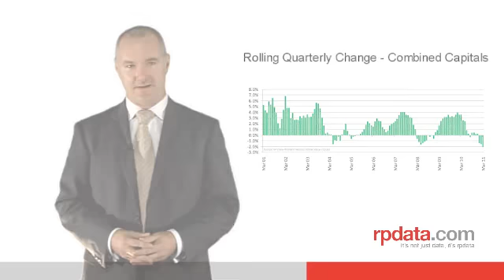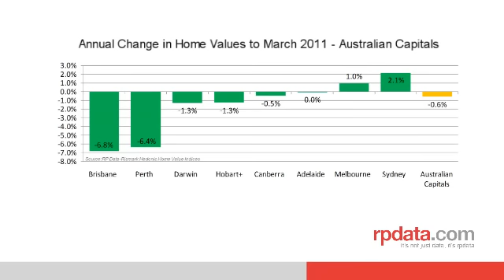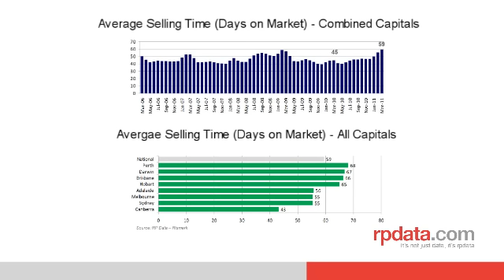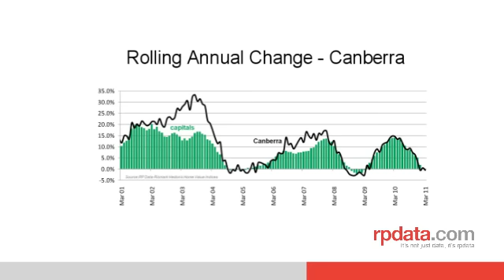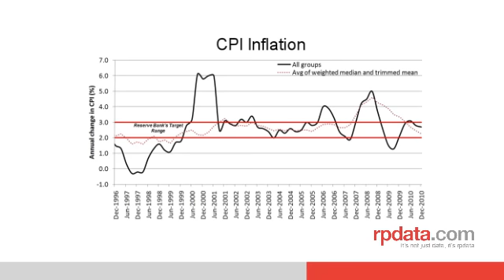National Housing Market Update | April 2011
Australian Housing Market Overview April 2011

While Australia's capital city home values were flat in March (-0.2% seasonally adjusted and 0.0% raw), they softened by -2.1% (seasonally adjusted) over the March quarter (-0.4% in raw terms). In contrast to these results, weekly rental rates are up 4.6 per cent over the last six months.

The latest RP Data-Rismark Home Value Index results show capital city dwelling values were flat in the month of March (-0.2 per cent s.a. and 0.0 per cent raw). However, over the March quarter capital city home values softened noticeably (-2.1 per cent s.a. and -0.4 per cent raw).